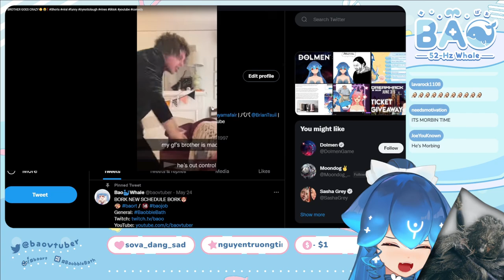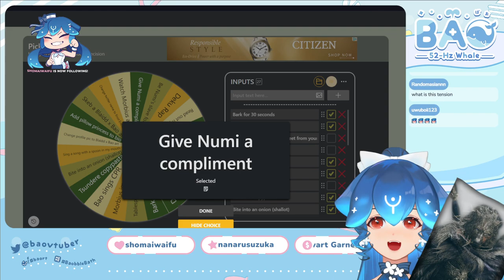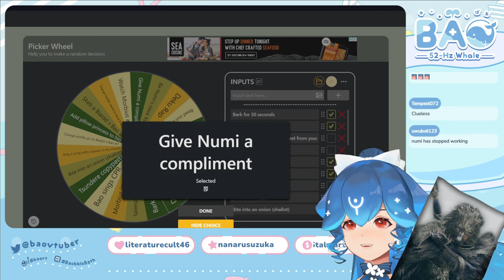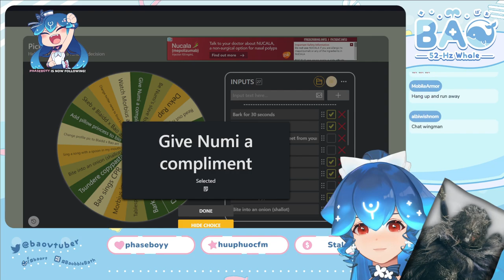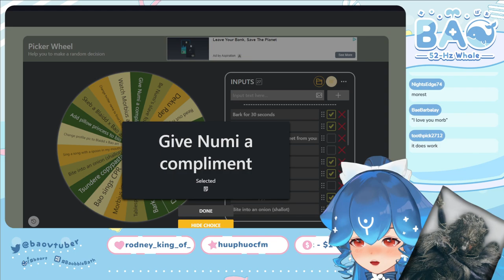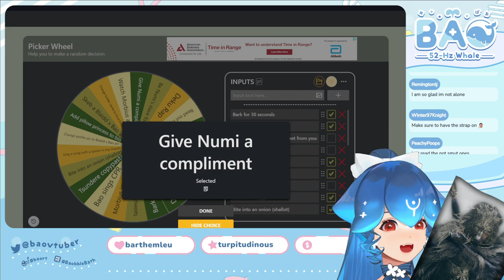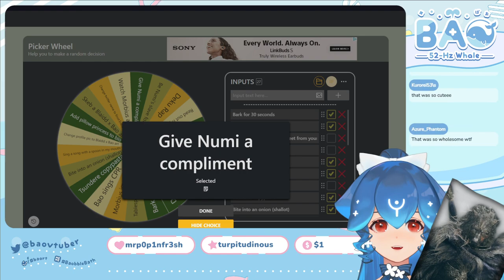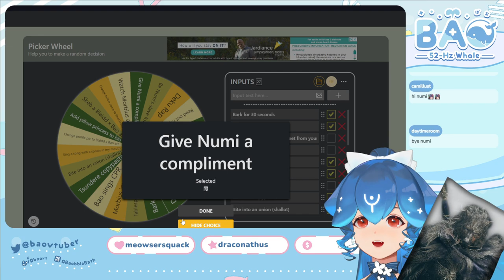Bao Compliments Numi From Her Heart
2:23 - Bao calls Numi